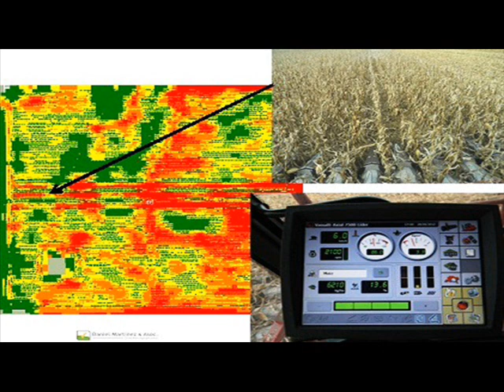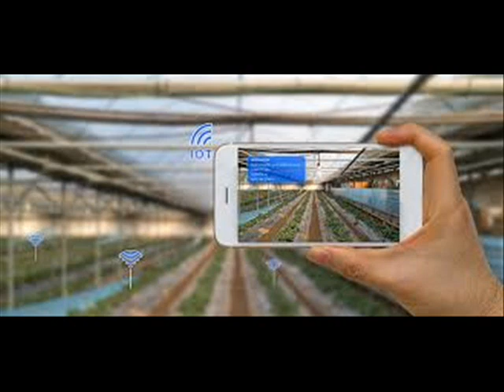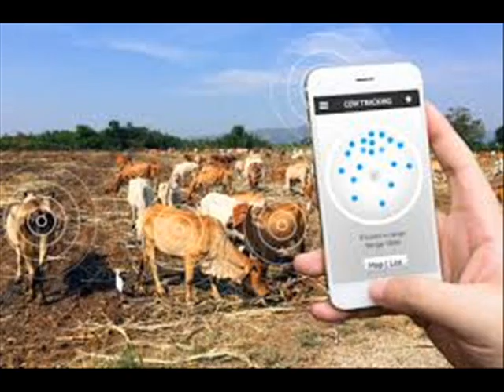“Que el campo llegue a la ciudad es lo más significativo de la Expo Rural de Palermo”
Santos Zuberbuhler, Director de Acción Política de Sociedad Rural Argentina y Director del Distrito 1 (Pcia de Bs As) de SRA dialogó con PRENSA LIBRE ONLINE en la 133° Exposición Internacional de Agricultura, Ganadería e Industria de Palermo sobre el desarrollo de la muestra, el acercamiento del campo a la ciudad y la vinculación de las nuevas tecnologías en el mundo agropecuario.

PRESENCIA RECORD EN LA RURAL DE PALERMO 2019

“Con un marco record de presencia de personas se realiza la 133° Exposición Internacional de Agricultura, Ganadería e Industria de Palermo en Buenos Aires donde se presentan una importante cantidad de stand, nuevas maquinarias, tecnología y la tradicional muestra de animales en general con la mejor genética ganadera y de todas las razas que hacen a la actividad del campo en la Argentina”.

EL CAMPO EN LA CIUDAD

“Esta expo tiene como función que el campo llegue a la ciudad, es el acercamiento de esta actividad tan productiva y tan importante de nuestro país que una vez por año se arrima a la gran ciudad y le muestra al público urbano todo lo que el campo hace y genera en lo que respecta a la agricultura, la ganadería, granja y todas las actividades relacionadas al campo que por allí el habitante de la gran ciudad no tiene mucha idea pero al venir tiene la posibilidad de ver y acercarse no sólo a lo que produce el hombre de campo, sino al hombre de campo en si. Para mi esto que la gente charle con el hombre de campo es una de las cosas más signicativa que tiene esta muestra, mas allá de lo que cada uno expone”

LA TECNOLOGIA EN EL MUNDO DEL CAMPO

“Es impresionante como año a año las tecnologías que se presentaron en el año anterior vienen superadas y con innovasiones. En los primeros días de la expo se realizó la Semana de la Carne, dentro de ellas tuvimos unas Jornadas donde se presentaron aplicaciones y nuevas tecnologías relacionadas a lo que es la producción ganadera. Estas son aplicaciones donde uno puede hacer el seguimiento del animal a través de un chip conociendo la ganancia de peso diario, su sanidad, plan sanitario y donde el hombre de campo con su celular puede identificar un animal y saber su edad, hijo de quien es y demás datos específicos. En este sentido hay mucho por aprender y para poner en práctica”.

“EL RUMBO QUE TOMO ESTE PAIS EN LOS ULTIMOS SE SIGA SOLIDIFICANDO”

“El campo se acercó mucho a las ciudades. Hay mucho por hacer y Dios quiera que el rumbo que tomó este país en los últimos años se siga solidificando y que el habitante de la ruralidad sea un vecino igual que el que está en la ciudad. Que tenga el acceso a las mismas posibilidades, no sólo en infraestructuras como caminos y comunicación sino en cuanto a salud, educación que es tan importante y que uno que está en la ciudad no toma dimensión de lo difícil que se le hace a una persona que vive en el medio del campo llevar a sus hijos a la escuela o que los docentes lleguen a los establecimientos educativos cuando un camino no está en condiciones. Sobre todo esto tenemos que seguir trabajano aunque admito que se han hecho muchas cosas y se está mejorando mucho”.

“CRECIMIENTO CON ACOMPAÑAMIENTO DEL SECTOR PUBLICO Y PRIVADO”

“El crecimiento del campo llegará desde el acompañamiento de lo público y lo privado. Buscando consensos y con diálogos se llega y se puede más en   este país que tiene un potencial y una capacidad de trabajo enorme en el interior”.

LLEGA AAPRESID A ROSARIO

“A la semana del cierre de la Rural, como el campo no para, estaremos en el Congreso Nacional de AAPRESID Asociación Argentina de Productores en Siembra Directa en Rosario cumpliendo 30 años. Habrá 4.000 personas presentes y lo seguirán vía web más de 12.000 personas con cientos de disertaciones y charlas para seguir haciendo lo que sabemos hacer que es producir alimentos para el mundo”.